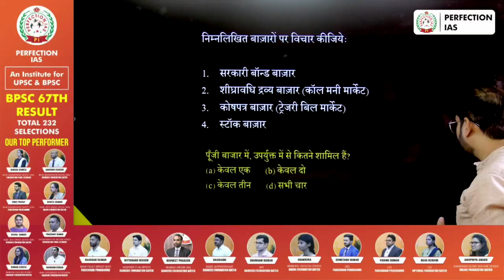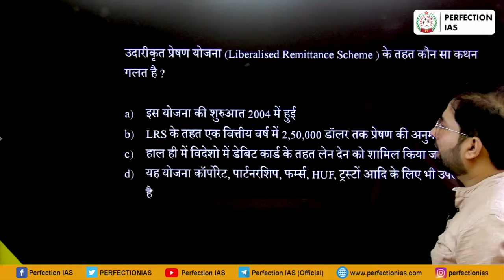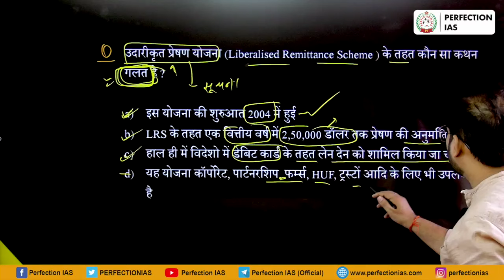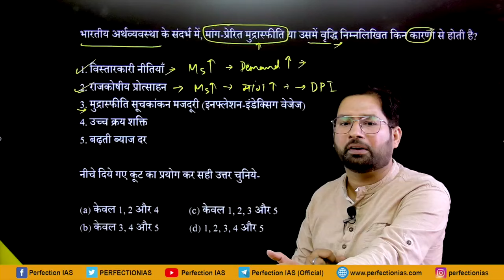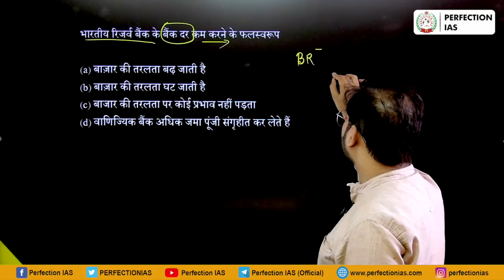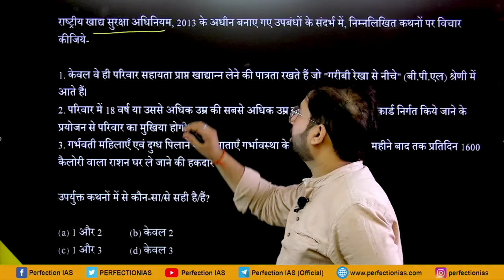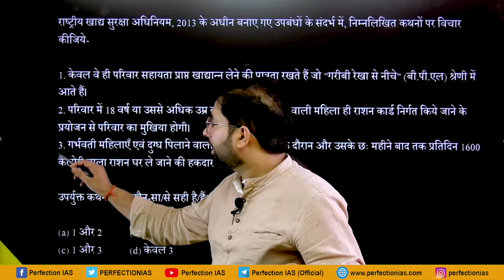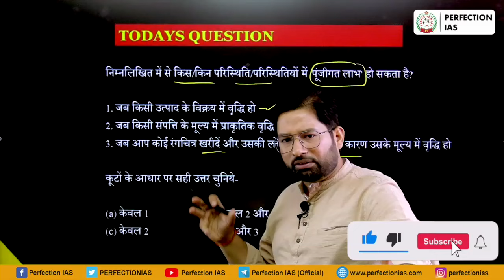भाग - 02 | भारतीय अर्थव्यवस्था | Perfection IAS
"Bihar Special Series of last year"